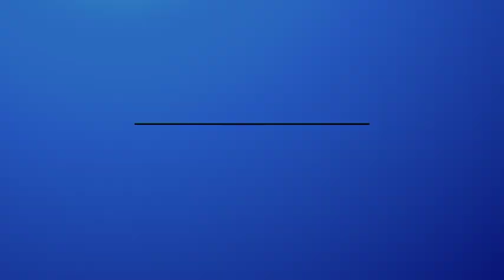Alone: Frozen - New Series Thursday August 11 | Watch Live & On Demand on STACKTV & Global TV App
Alone: Frozen | New Series Premieres Thursday, August 11 | Also Available on STACKTV

In Alone: Frozen, six former Alone participants take on an extreme new challenge: surviving on their own for 50 days in the deep freeze of the Canadian Winter. 500k goes to the winner. Unlike the original series, participants will have little time to prep for winter and will be thrust into extreme conditions from Day 1.  All footage will be self-shot by the participants. They'll have a limited number of special, winter weather items they can bring and as always, they'll have the option to tap-out whenever they want. Filming location: Labrador, Canada.